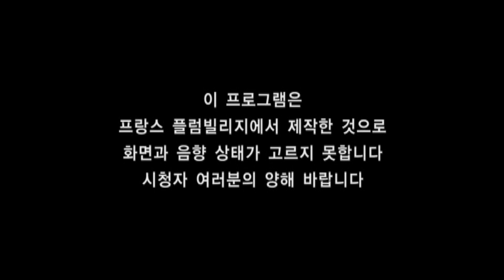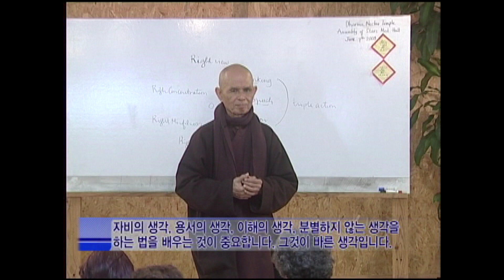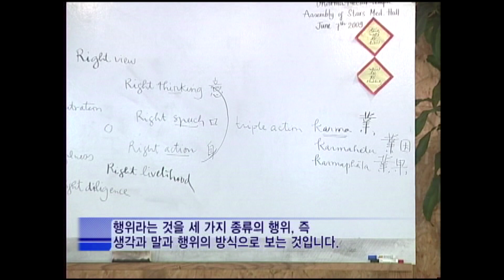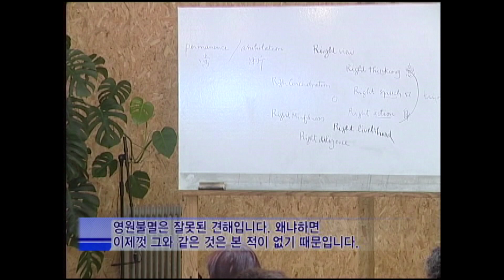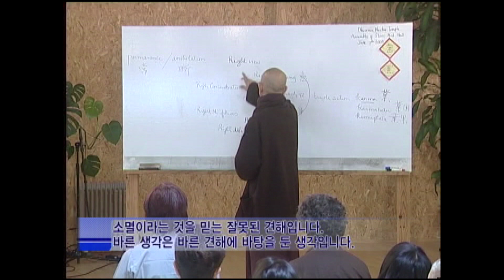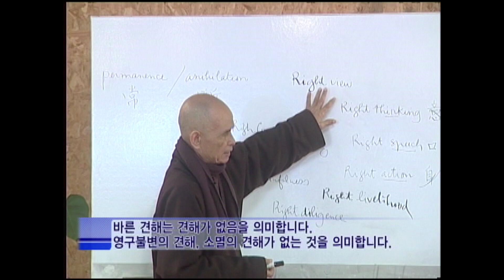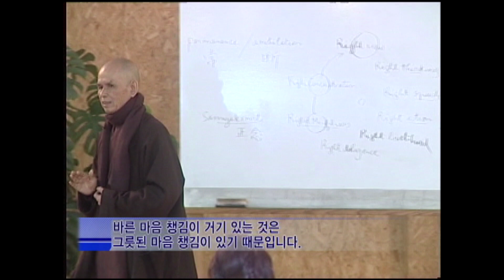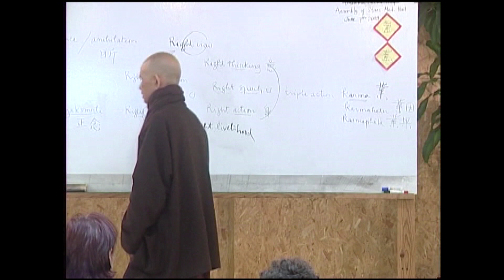Mindfulness is energy that can bring the right view and concentration [Thich Nhat Hanh Buddhas way8]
Mindfulness is energy that can bring the right view and right concentration from the body [Thích Nhất Hạnh Buddhas way8]

Thich Nhat Hanh is a Vietnamese monk, poet, scholar and human rights activist.

Thich Nhat Hanh was nominated for the Nobel Peace Prize in 1967 on the recommendation of Martin Luther King.

Thich Nhat Hanh has published more than 100 books so far, of which 60 have been published in English, and more than 50 books have been translated and introduced in Korea.